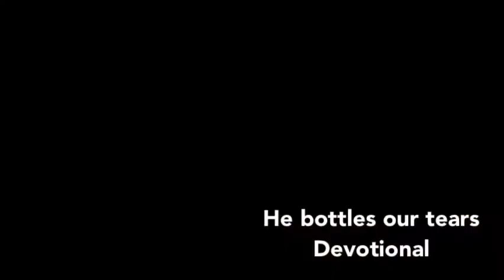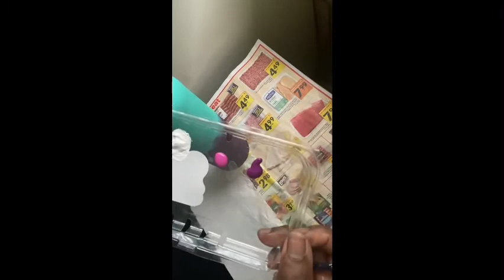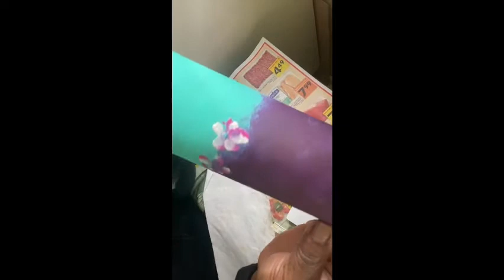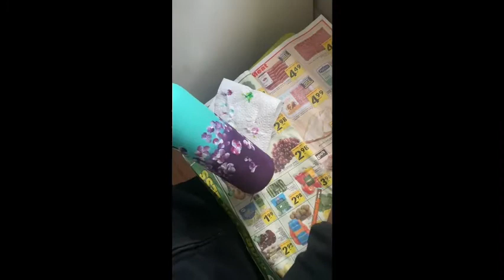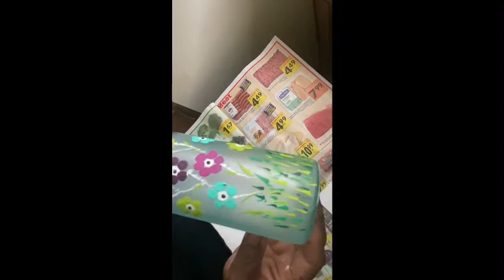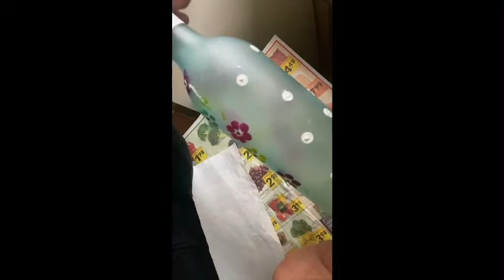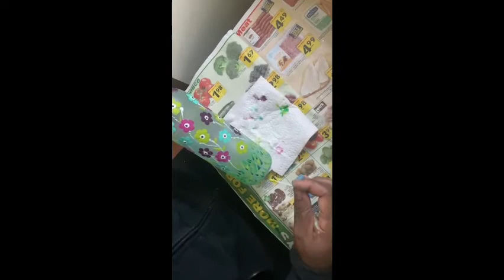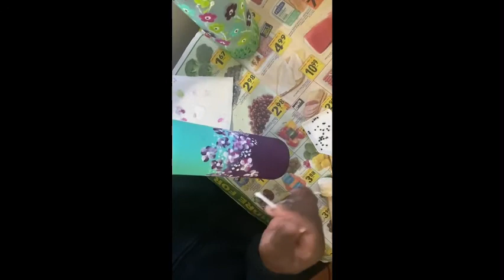Bottle Art with Christine B_Clarke with TLC Arts and Skills